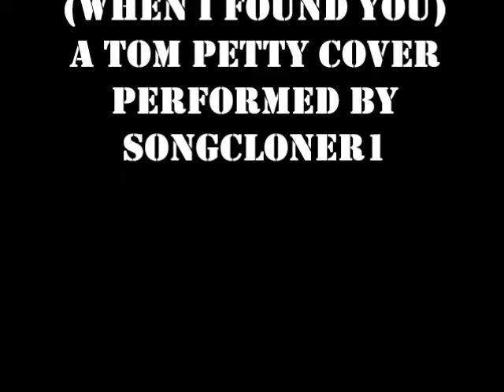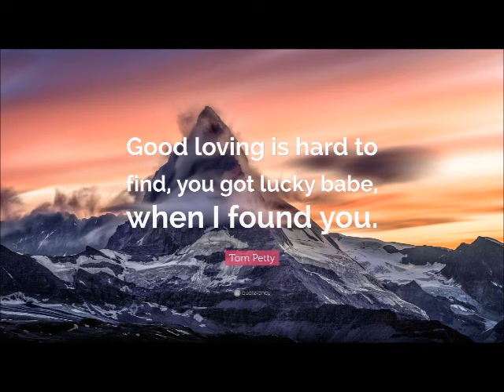YOU GOT LUCKY (WHEN I FOUND YOU)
A COVER OF A TOM PETTY COVER PERFORMED BY songcloner1